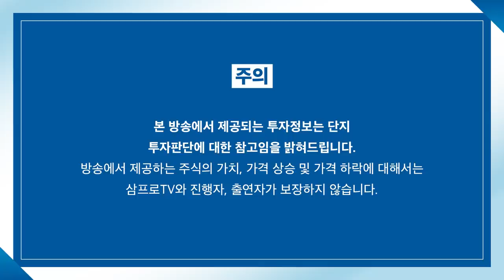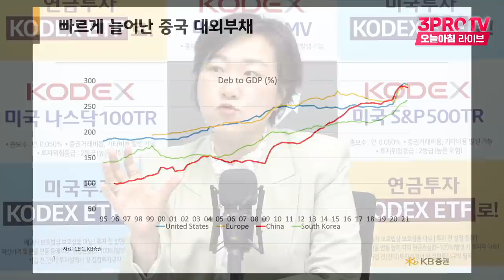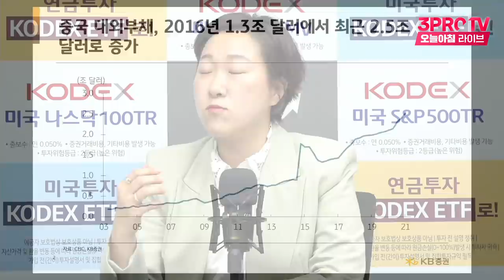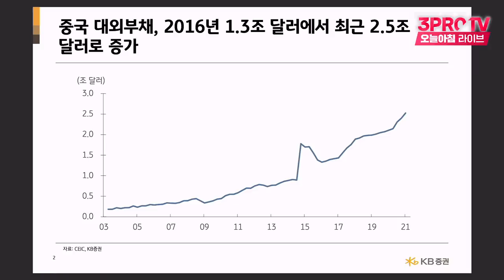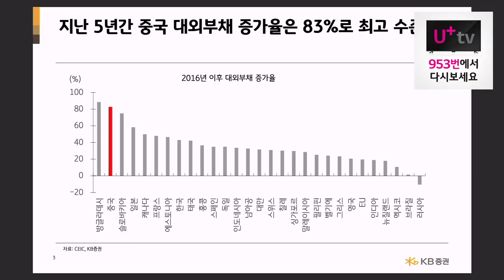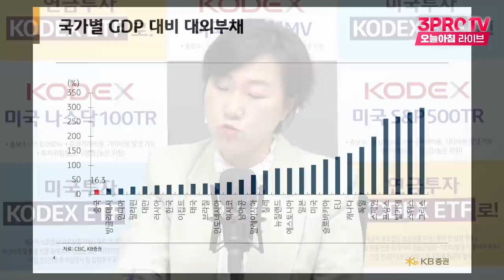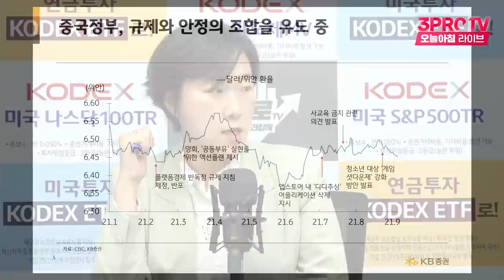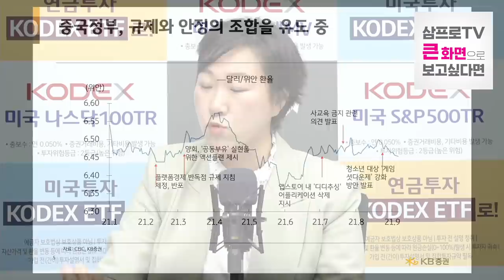[위클리 시장 전망] 제2,3의 헝다 사태가 일어날 수도 있다? f.KB증권 김효진 연구위원